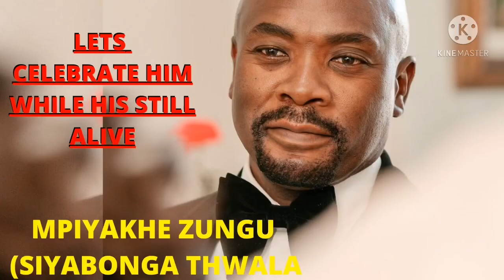CELEBRATING MPIYAKHE ZUNGU WHILE HIS STILL ALIVE + BIRTHDAY 🎂🛍🎁🎉